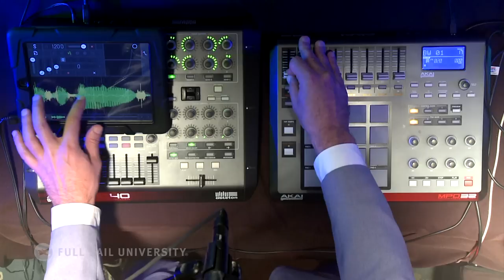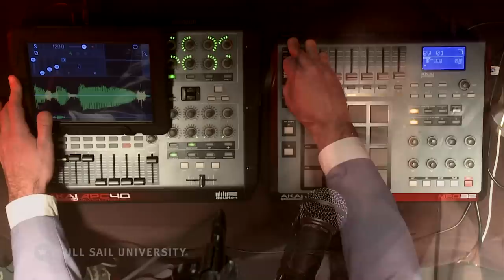beef wellington - "Just Noise" (Beck's 'Song Reader' + Full Sail University)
Electro-organic funk/jazz producer beef wellington puts his own spin (including Roger Troutman-esque talkbox) on "Just Noise" from Beck's 'Song Reader.'

Full Sail University invited 11 local Orlando bands into our flagship recording studio the Audio Temple to record interpretations of songs from Beck's new album Song Reader, which was released only as sheet music. Each artist had roughly one week to learn and arrange a song. Advanced Session Recording Course Director Darren Schneider produced and engineered these songs with the help of Recording Arts students, while instructors and students from the Film program were on hand to document the performances.

Learn to record, mix, engineer, produce, and create music and sound in our Recording Arts bachelor's program: